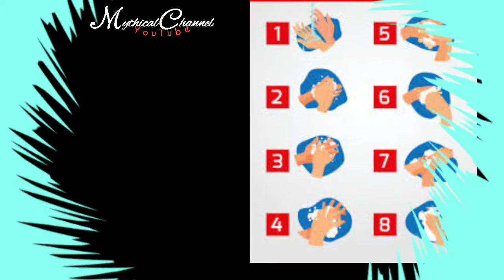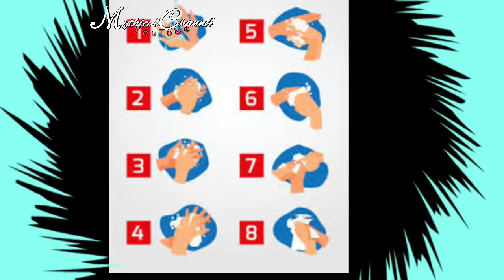global handwashing day, Our hand, our Future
giornata mondiale del lavarsi le mani